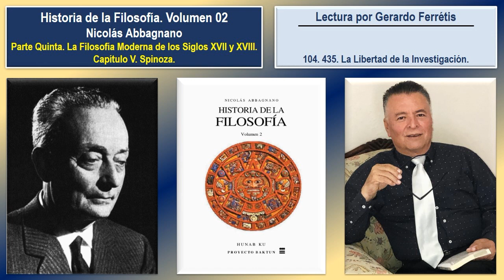Historia de la Filosofía. Volumen 02. 104. 435. La Libertad de la Investigación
Historia de la Filosofía. Nicolás Abbagnano. Volumen 02. 104. Parte Quinta. La Filosofía Moderna De Los Siglos XVII Y XVIII. Capítulo V. Spinoza. 435. La Libertad de la Investigación.